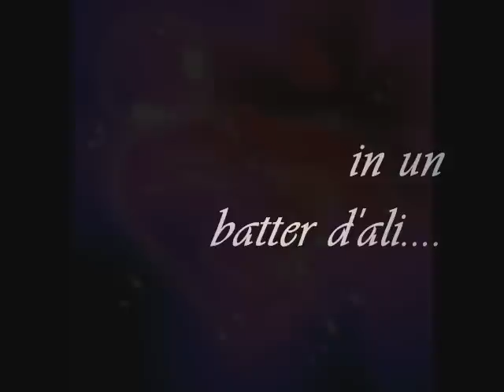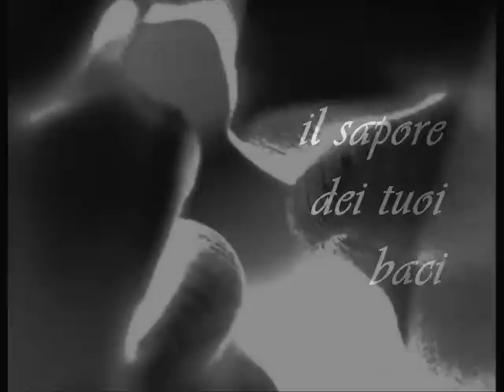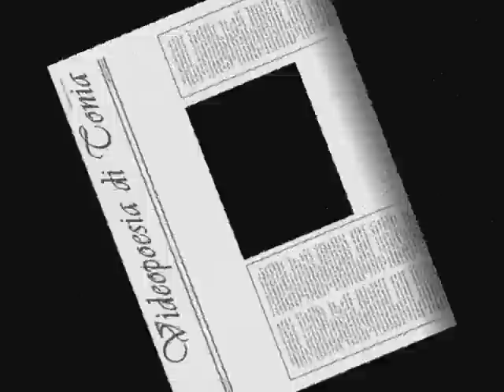Antonietta Mennitti-C'è stato un tempo.......